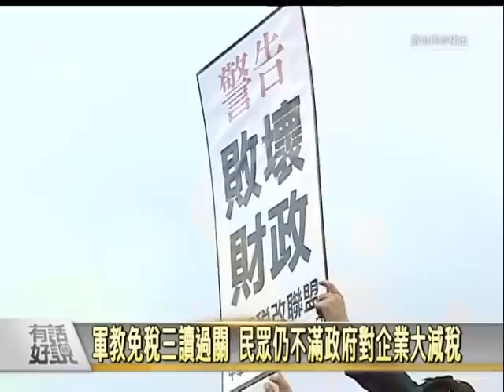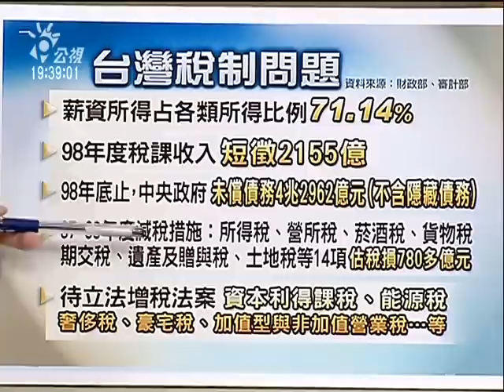20110107軍教課稅終於立法 稅制改革仍要努力-2